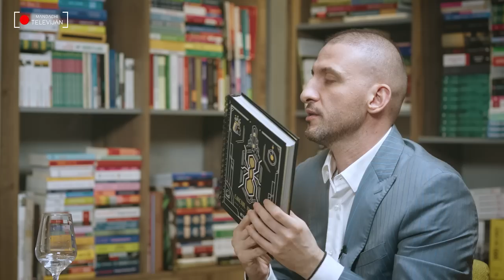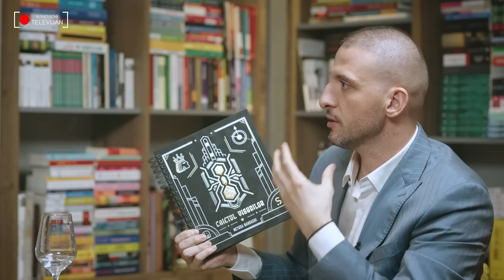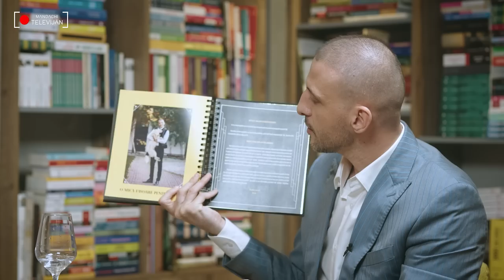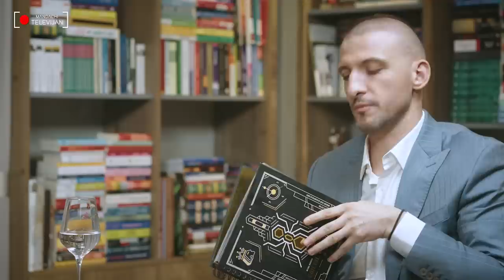Tot ce trebuie să știi dacă vrei să devii antreprenor (adevărat)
Primul podcast experimental cu elevii și studenții care au dat curs provocării de pe Facebook este aici!
Cei șapte curajoși au avut prima întâlnire cu Ștefan Mandachi, iar în cadrul podcastului s-a vorbit despre motivație, despre cum să atingi succesul ca antreprenor, despre eșec, despre “noroc”.

00:00- 18:54 - Cine-s acești oameni curajoși și ce i-a “împins” spre întâlnirea cu Ștefan Mandachi?

Aflăm în prima parte a fragmentului detalii despre fiecare din ei și care sunt dorințele/aspirațiile lor.

Tot aici, Ștefan explică de ce este important să te încăpățânezi și să insiști indiferent de context, raportându-se la o situație care i s-a întâmplat la Mănăstirea “Sfântul Sava” din Pustiul Iudeii.

18:54- 36:06- Antreprenoriatul - de la prizonierat, la libertate.

În primul rând, ce este antreprenorul?
După ce găsești o definiție relevantă, imaginează-ți următoarea situație:

Să presupunem că ți-ai atins obiectivul și ai devenit antreprenor. Cu toate astea, după atingerea obiectivului, simți un gol interior.
Cu ce-l poți umple?
Cum poți face să nu-ți mai pui piedici în drumul tău spre fericire și care e momentul propice să scapi de prizonierat, pentru a putea simți pe deplin gustul libertății?

Afli toate răspunsurile în acest fragment.

36:06- 40:36 - Arta de a menține echipa unită.

“Comunicarea este cheia.”, spune Ștefan.

Aflăm aici care sunt responsabilitățile unui antreprenor atunci când vine vorba de resursa umană, despre cum să îți menții echipa motivată și cât de important este să aduci în echipa ta oameni noi și pregătiți.

40:36- 51:47 - Cine nu are capacitatea să viseze, se afundă în mediocritate.

Aflăm în acest fragment cum a luat naștere Caietul Visurilor și cum poate el deveni o adevărată busolă care să te ghideze în momentele de rătăcire.

Totodată, ca un paradox, există posibilitatea ca unele visuri să devină factori declanșatori ai depresiei.
Dar asta doar în anumite condiții, pe care le vei afla chiar de la Ștefan Mandachi, spre finalul fragmentului.

51:47- 1:00:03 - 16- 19 ani: intervalul presiunilor din partea părinților.

Oare se simte un adolescent descurajat atunci când presiunile părinților în legătură cu viitorul lui, nu sunt direct proporționale cu lucrurile la care aspiră el, de fapt?

Cu siguranță da!
Și-atunci, ce e de făcut în cazul unui adolescent în mintea căruia s-a “agățat” deja un destin care nu-i aparține?

1:00:03- 1:13:31 - Ce înseamnă să fii un antreprenor de succes?

Atenție! Nu un antreprenor clasic. Ci unul de succes.
Oare abia atunci când ajungi să experimentezi starea de flux, te poți considera un antreprenor de succes?
Dacă da, cum ajungi la acea stare?

1:13:31- 1:28:41 - Care este primul lucru pe care trebuie să-l faci atunci când vrei să deschizi o afacere?

Evident, detaliile nu le vom scrie aici, ci te vom lăsa să le descoperi în prima parte a fragmentului.

Vei mai afla cum să creezi un plan de afaceri, cum să vezi partea bună într-un refuz și care sunt riscurile la care te expui atunci când urmezi calea antreprenoriatului.

1:28:41- 1:34:16 - Ce faci atunci când ești luat în derâdere?

Demonstrezi contrariul prin succesul tău.

1:34:16- 1:50:04- Caietul Visurilor - de la mediocritate la succes

Ștefan Mandachi ne spune cât de important este să acționăm pentru îndeplinirea visurilor și cum ne poate ajuta “acțiunea” să ne schimbăm viața, iar spre finalul materialului, aflăm răspunsuri la întrebări venite din partea elevilor.

Te salut! Sunt Ștefan Mandachi și muncesc cu pasiune din 2020 ca să construiesc un canal de YouTube unic în România. Îmi doresc să creez un tărâm virtual al asumării, creativității și al exprimării libere, în care ideile să circule libere, fără cenzură, să fie utile, integre și originale, dar mai ales, să inspire.

Ca voluntar, am fondat asociația umanitară “Jeni Mandachi” unde ajutăm animalele fără stăpân și oamenii vitregiți de soartă.

Ca antreprenor, de-a lungul anilor am creat mai multe branduri, care au devenit simboluri în domeniile lor: cea mai mare franciză autohtonă de fast-food creată vreodată la noi, Spartan și cel mai bine cotat hotel de 4 stele din România, Mandachi Hotel & Spa.

Ca regizor de film, am realizat documentarul manifest “30 de ani și 15 minute” , scurtmetrajele “The Little Truth” și “Peace off”. În 2023 se lansează ultimul meu film documentar.

Îmi doresc să ofer valoare aici și prin viața mea. Să împărtășesc din experiența mea profesională și să am lângă mine oameni care gândesc și simt ca mine, pentru ca împreună să facem o lume mai asumată și mai autentică.